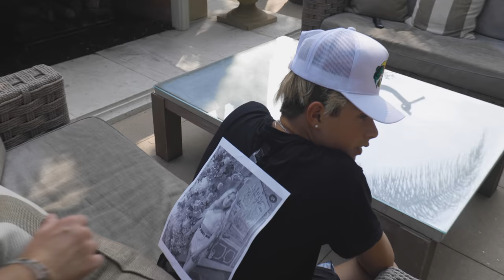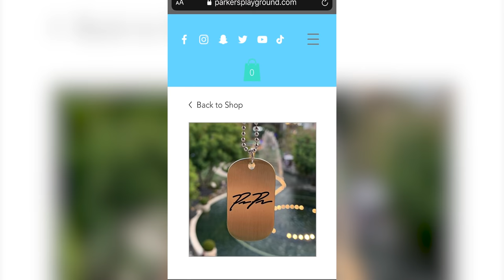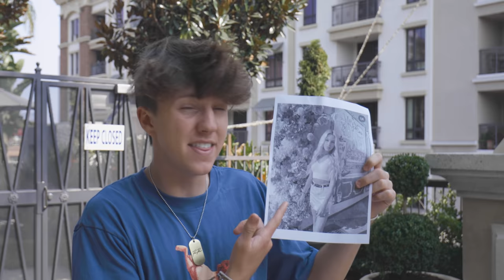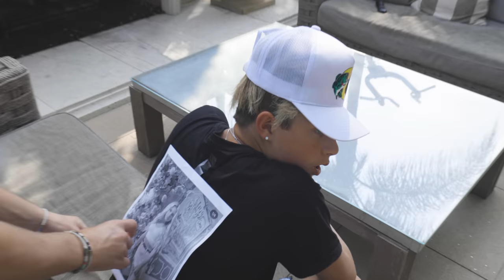PAUSE CHALLENGE with GAVIN MAGNUS **CALLING EX GIRLFRIEND** | Parker Pannell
Parker Pannell Signature Dog Tag - OUT NOW!!

In today's video, I'm hanging out with my best friend, @GavinMagnusOfficial and we're playing the pause challenge!! I brought my TV remote so I can freeze and mute Gavin whenever I want. I put him in the most awkward and cringey situations 😂 but I love these challenge videos so much, they're so funny. I even taped a picture of Gavin's ex-girlfriend, Coco Quinn, to his back! Should I have used a picture of Piper Rockelle?? Comment "done" in the premiere chat when you do so I know who to shout out in next week's video!

Turn POST NOTIFICATIONS on so you are reminded when I upload.

✅ Tik Tok Let's hit 2.5 MILLION!

I LOVE MY PARKER'S PANCAKES 🥞